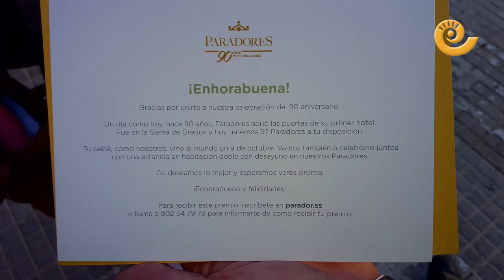Bebés que nacen con regalo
La red nacional de Paradores celebra su 90 aniversario con la campaña "Mamá, te invito a Paradores". Todos los niños nacidos o adoptados legalmente hoy día 9 de octubre, coincidiendo con la inauguración de su primer establecimiento, recibirán una estancia para ellos y su familia en el Parador Nacional que escojan.